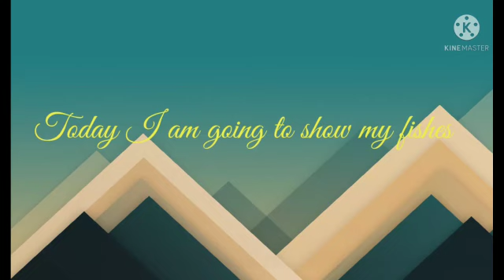It's play time my fish tank tour #33